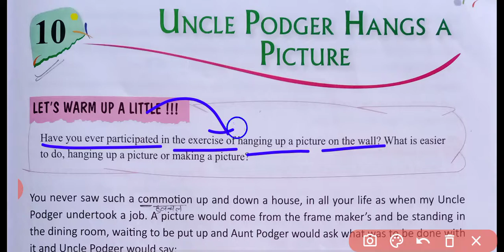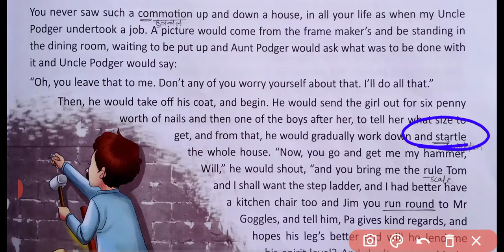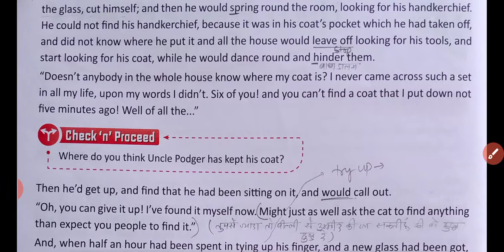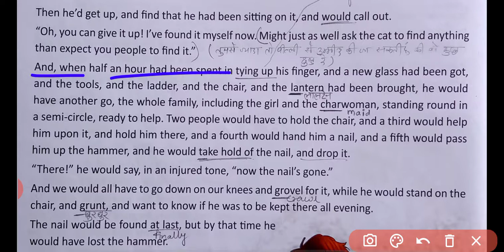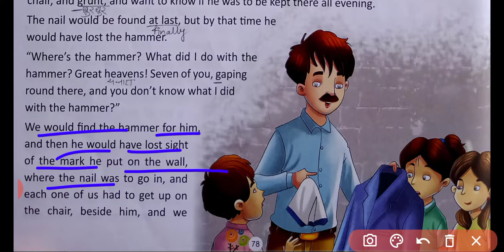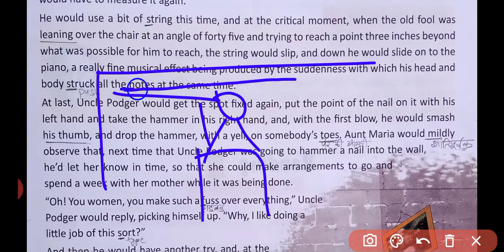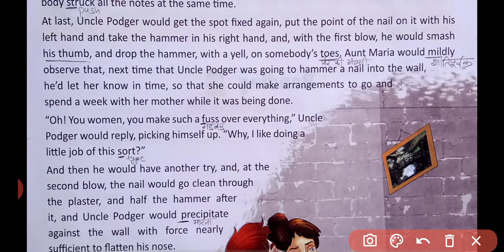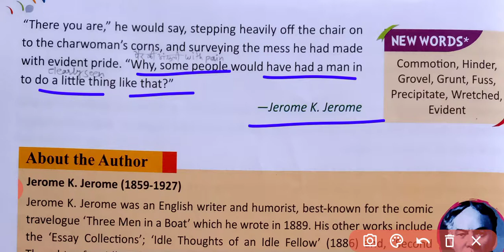UNCLE PODGER HANGS A PICTURE (Humorous Story)|DAFFODILS BOOK CLASS-6|INGENIOUS STUDY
About video: In this video guys you will be explained a humorous story "UNCLE PODGER HANGS A PICTURE" which is written by Jerome K. Jerome.